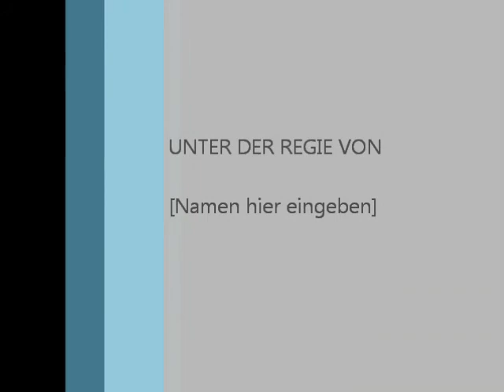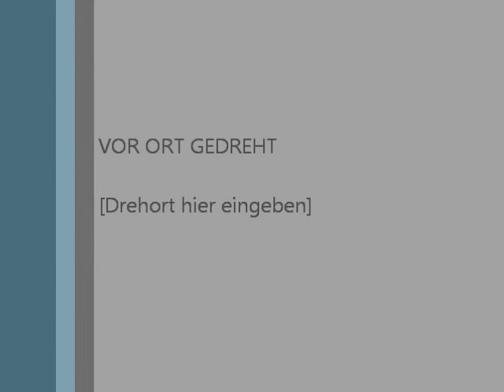Minecraft Let's Play Tempelrun